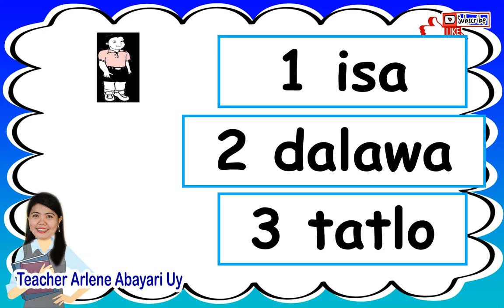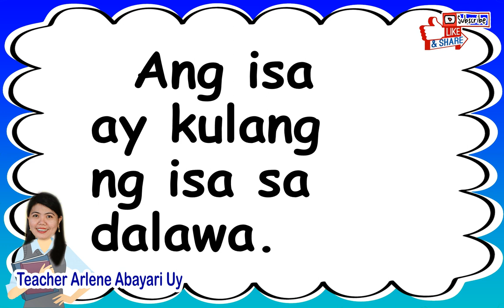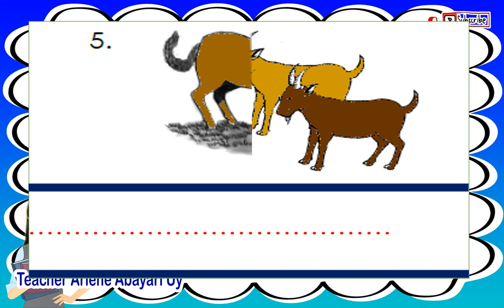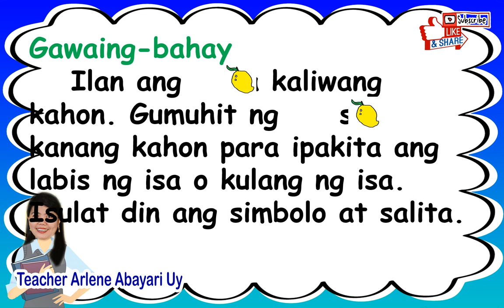1. MATH I Q1 ISA, DALAWA, TATLO